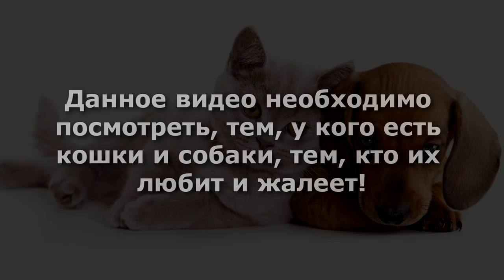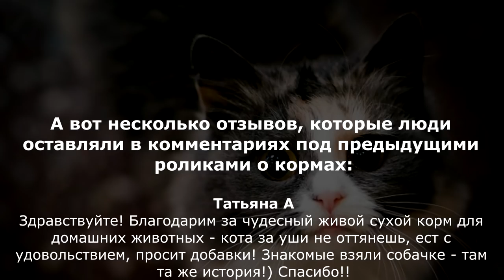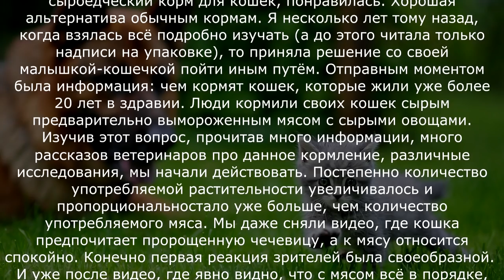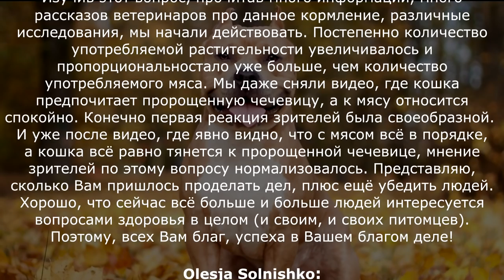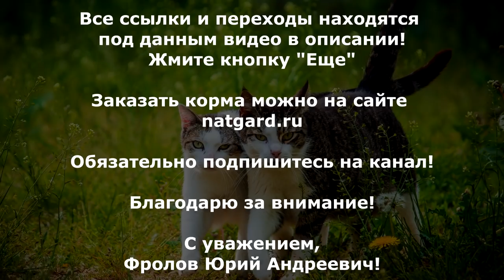Лучший КОРМ для Кошек и Собак. Корм для Здоровья! Излечение питанием! Интервью и отзывы !!!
Перед Вами интервью с одной клиенткой, которая брала наш корм для своей Кошки и пришла повторно, рассказав нам историю излечения своей любимой Кошки нашими кормами. Да! Питание и есть лекарство. Но не любая пища есть лекарство, пища может быть и отравой - чем и являются любые корма на рынке, произведённые промышленно, на заводах! Нажмите ЕЩЁ под этим видео и перейдёте на ссылки, которые я рекомендую посмотреть непременно! Послушайте это видео от и до - вначале, моё краткое пояснение - рассказ о корме (что и почему), потом интервью хозяйки кошки и в конце - отзывы наших клиентов в виде текстов - писем нам...тех, кто давал наши корма своим питомцам и не только!
Пересылайте это видео друзьям и знакомым, если вам не безразлично здоровье и жизнь наших питомцев.

А вот про хищников и как лечили кошек и собак от неизлечимых болезней, переведя на живое веганское питание

ТЕПЕРЬ ПО ВОДЕ - это и для Вас и для Ваших любых животных жизненно важно знать!

2. Фролов Ю.А. Вода — основа Здоровья. Приборы по Воде — для Здоровой жизни. ОВП, РН, Водород от и до

4. Вода. Всё, что Вам жизненно важно знать о воде. Почки. Лимфа. Вода и Почки. Фролов Ю. А.

Как заказать нашу продукцию (включая и приборы по воде) — смотрите прайс лист и ролик по ссылке

Ещё важно для Здоровья!!!
Посмотрите эти ролики о Фукусе и вы узнаете много важной и необходимой информации:

1. Фукус. Встреча Фролова Ю. А. с Совой В. В. – создателем усвояемого Фукуса в наукограде Пущино

2. Чудо водоросль ФУКУС. Живой йод и кладезь прочих органических минералов, живой суперфуд (беседа с коллегой)

3. Фукус. Чудо водоросль. Содержит все микроэлементы на земле для здоровья! Фролов Ю.А. Мой короткий ролик, поясняющий значимость и свойства Фукуса

Юрий Андреевич Фролов — YouTube

Кстати, мы отправляем наши продукты и товары в любой город России и Мира!